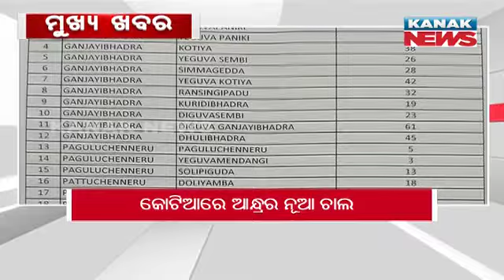8AM Headlines ||| 6th February 2022 ||| Kanak News Digital